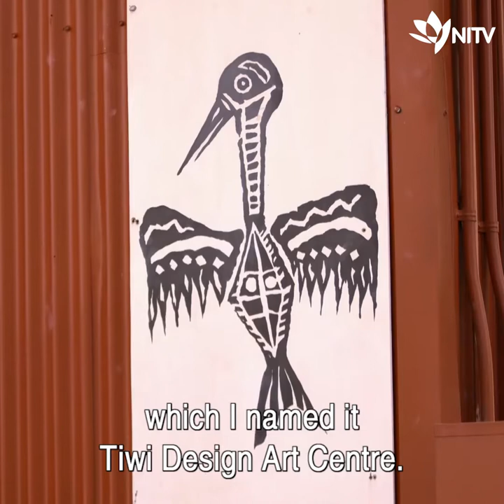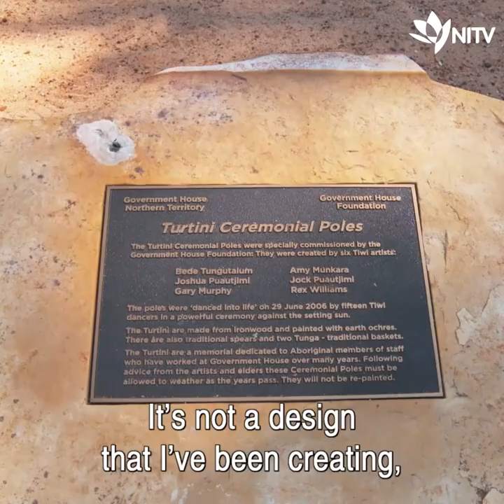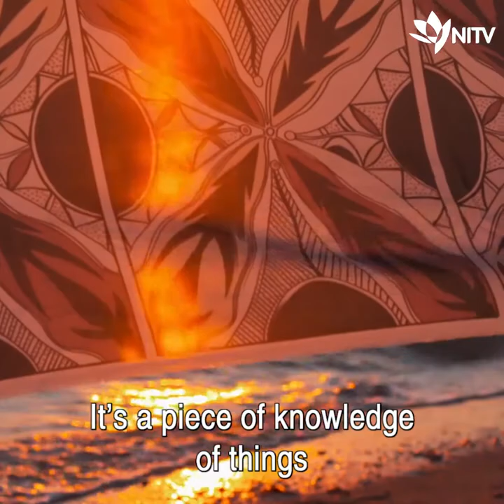The quiet gentle voice of Tiwi Artist Bede Tungutalum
FISH - Foundation for Indigenous Sustainable Health congratulates and honours Tiwi textile artist, Bede Tungutalum, recipient of NIFA the Special Recognition Award.

Enjoy the quiet gentle voice of Bede Tungutalum and be inspired by his wondeful story and beautiful work !

Bede Tungutalum was born in 1952 at Wurrumiyanga (Nguiu), Bathurst Island. His country is Munupi, Melville Island, skin group Yarrinapinilia (Red Ochre) and dance Train. He lives and works independently at Nguiu, Bathurst Island across a range of media, including carved and painted wooden sculpture, etching and painting.

Tungutalum learned carving from his father, the well-known sculptor Gabriel Tungutalum. He was first taught how to cut woodblocks for printing while attending Xavier Boys School at Nguiu and refined and developed these techniques in the late 1960s and early 1970s. His earliest prints date from the late 1960s. In 1969, with fellow Tiwi artist Giovanni Tipungwuti, he established the innovative and experimental Tiwi Design, an art centre dedicated to the production of hand-printed fabrics featuring Indigenous designs.

If you want to learn more about Bede Tungutalum then click on the